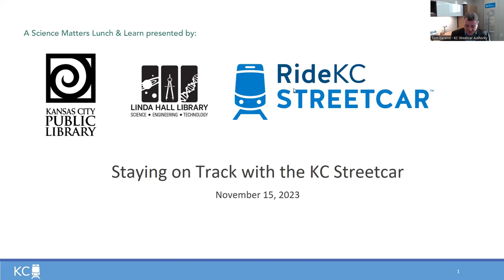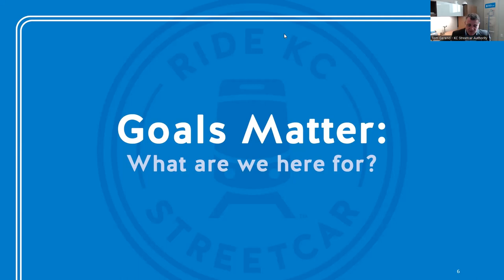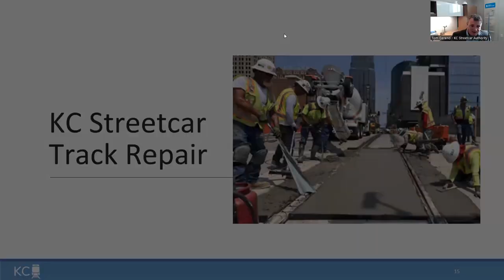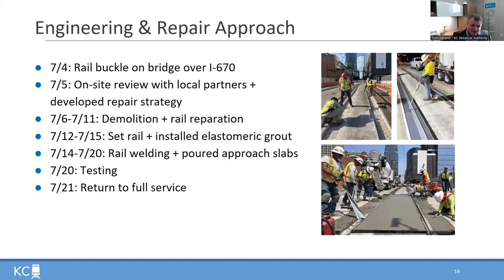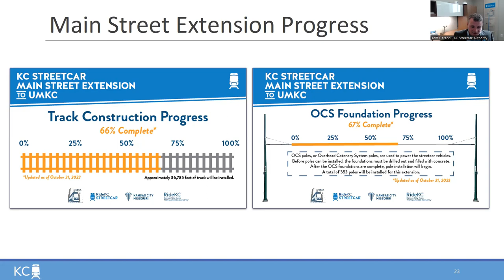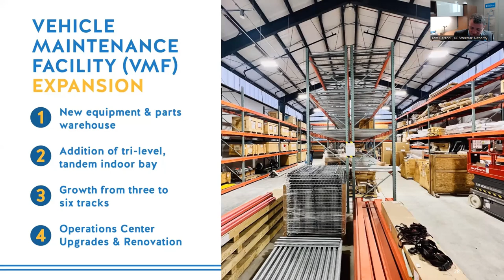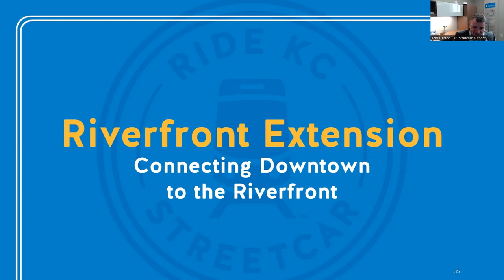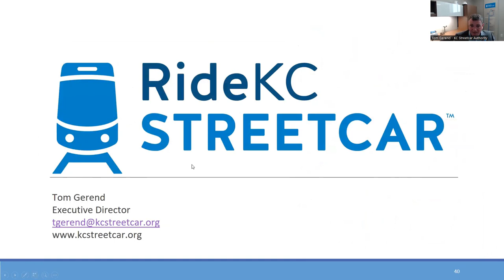Staying on Track with the Kansas City Streetcar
November 16, 2023, at the Linda Hall Library

Tom Gerend, Executive Director of the Kansas City Streetcar Authority, provides an update on all things KC Streetcar, including an inside look at current expansion projects.